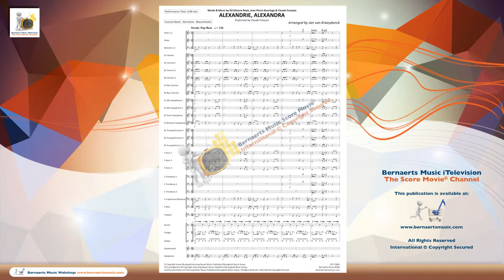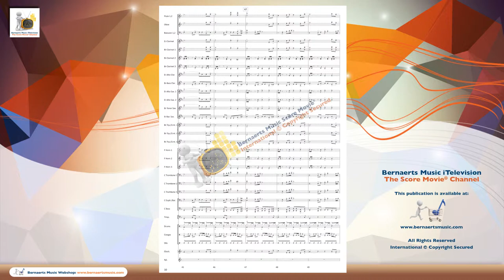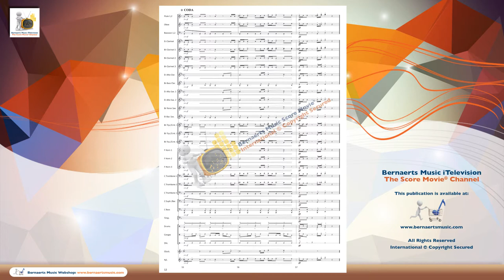ALEXANDRIE, ALEXANDRA - Claude François, arr. Jan van Kraeydonck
Concert Band Version